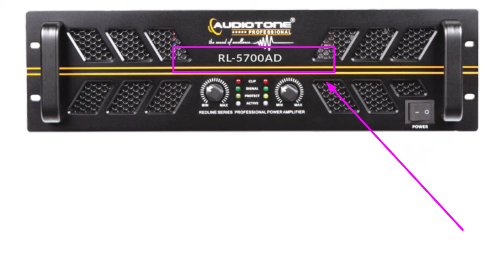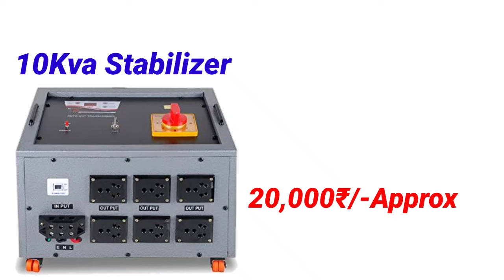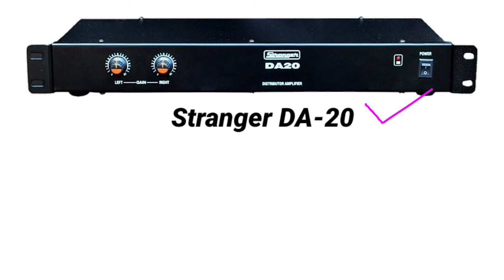शानदार Quality का Dj Setup- 2 Bass 4 Top Full dj | पैसा वसूल Setup